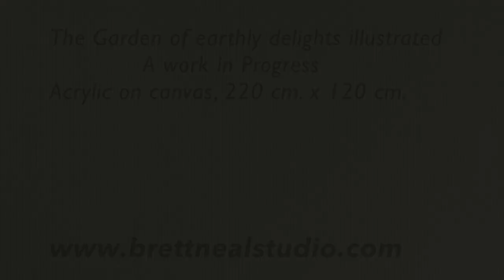The Garden of earthly delights illustrated, by Brett Neal